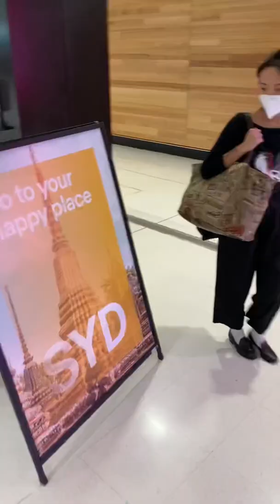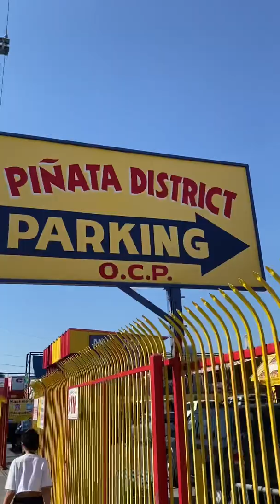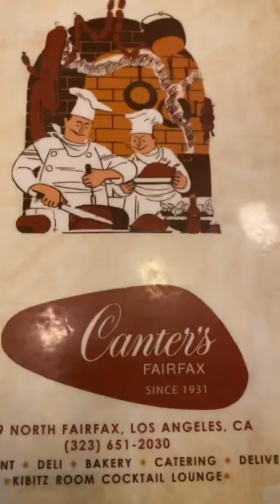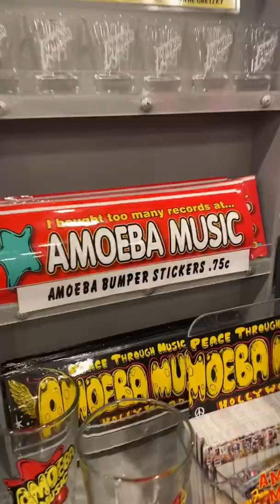USA Vlog 🇺🇸 March 2022 Part 1 feat. Canter’s Deli, Lakers, Lebron James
Follow me Instagram.com/_harryhayes